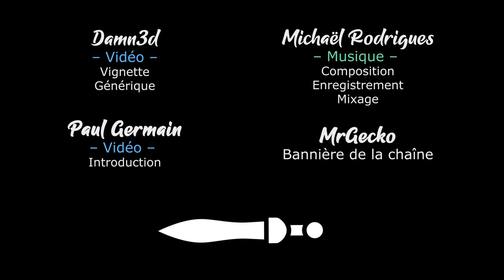[FR][Akatsuki] Black Book - Ep 08 - On rassemble nos armes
Akatsuki joue une sorcière noire qui n'hésite pas à aider les forces obscures pour retrouver son grand amour. On ne voit pas ce qui pourrait mal se passer !

- Ardarin
- Broudaff
- Célestin
- Josha
- Mallevin
- Papillote
- Zmoi6